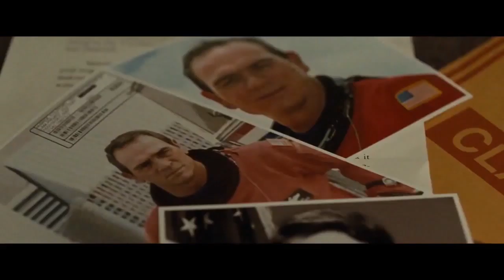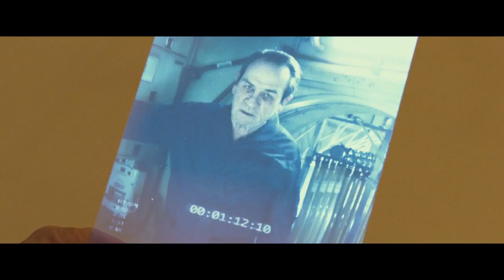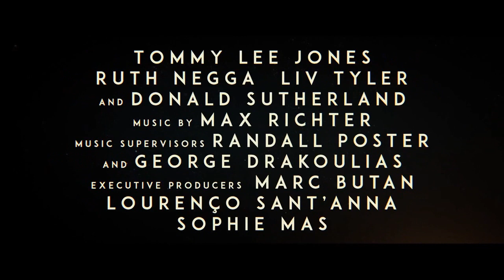bic center trailer 2019 12 21 1900 ad astra movie